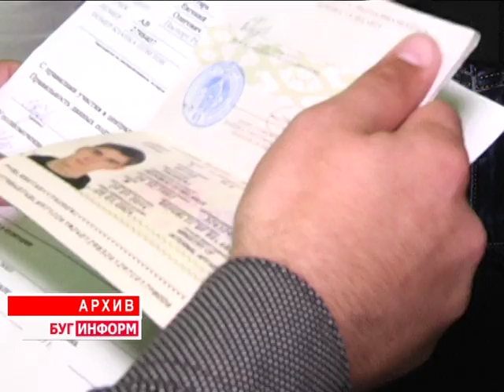2016-03-03 г. Брест. Третий этап репетиционного тестирования. Телекомпания Буг-ТВ.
Третий этап репетиционного тестирования: к чему стоит быть готовыми абитуриентам?
Главный экзамен для поступающих в вузы - Централизованное тестирование уже не за горами. Понимая это, абитуриенты активно готовятся к прохождению тестирования. Восполняют пробелы, закрепляют полученные на школьных занятиях знания. Проверить себя, стать немного увереннее перед серьёзным испытанием ребятам помогали репетиционные тестирования. Оба этапа позади. Впереди завершающий третий – который стартует 13-го марта. О том, к чему стоит быть готовыми абитуриентам, расскажет наш корреспондент.